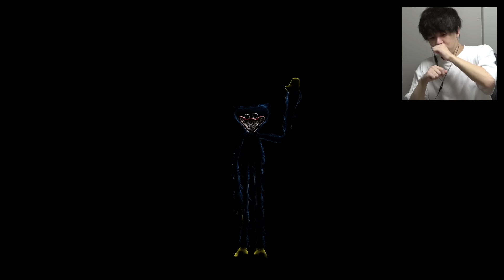よしなま、終わる。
どうも、よしなまです。